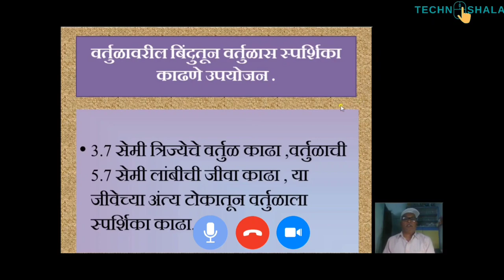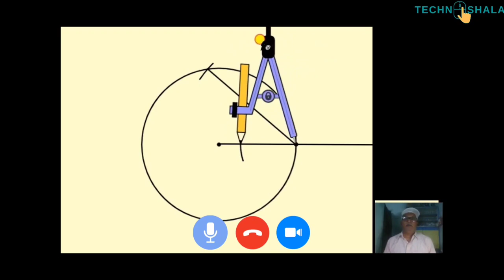Mr. Mahammad Mulani | Digital Teacher Ki Kahani | Episode 7 | TechnoShala Foundation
This is episode 7of “Digital Teacher Ki Kahani”. In this series, we are having conversations with the teachers that are using technology in the teaching-learning process.

Today we are having a conversation with Mr. Mahammad Mulani from Pune Maharashtra
Mr. Mahammad Mulani YouTube Channel -